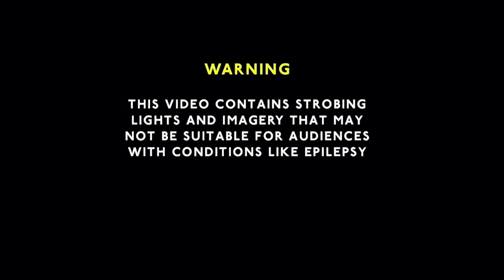S1 E21 | Spider-Man | Into the Fire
In this video, things are worse than ever. In just 24 hours from the attack on Rykers and the Raft, escaped prisoners have overrun the city, a quarantine has been placed due to the Devil’s Breath outbreak, Sable mercenaries are rounding up people and trying to hunt me down, and the Sinister Six are at large. After helping out around the city, Captain Yuri finally has some news for me, and wants me to get to a vantage point at the top of the Empire States Building.

00:00 - Channel Intro
00:31 - Marvel Series Intro
01:40 - Spider-Man Series Intro
02:22 - Defending the City
15:36 - Into the Fire
16:16 - Police Under Fire: Murray Hill
20:30 - Food Convoy Raid: Vanderbilt
23:13 - Disable Electro’s Transformers
26:56 - Give the Police a Hand
28:26 - Police Under Fire: Museum Mile
32:30 - Stop the Riots
40:06 - Get to the Veterans Center
45:28 - Outro

Xbox Gamer Tag: D5KGaming
PlayStation ID: D5KBRAND
Steam ID: D5KGaming

Song Used for the Marvel Series Intro

Song Used for the Spider-Man Series Intro & Outro